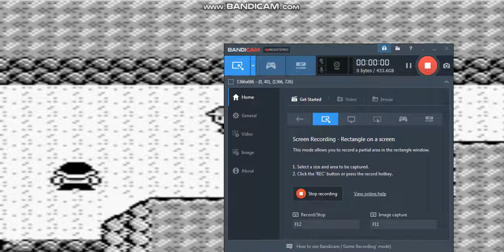Pokemon Green Episode 6.0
Character Design Atsuko Nishida
Character Design Ken Sugimori
Director Satoshi Tajiri
Executive Producer Hiroshi Yamauchi
Game Design Satoshi Tajiri
Game Scenario Fumihiro Nonomura
Game Scenario Satoshi Tajiri
Game Scenario Ryohsuke Taniguchi
Game Scenario Hiroyuki Zinnai
Map Design Kenji Matsushima
Map Design Koji Nishino
Map Design Fumihiro Nonomura
Map Design Satoshi Tajiri
Map Design Ryohsuke Taniguchi
Monster Design Motofumi Fuziwara
Monster Design Shigeki Morimoto
Monster Design Atsuko Nishida
Monster Design Satoshi Ohta
Monster Design Ken Sugimori
Monster Design Rena Yoshikawa
Music Junichi Masuda
Parametric Design Takeo Nakamura
Parametric Design Koji Nishino
Producers Tsunekazu Ishihara
Producers Takeshi Kawaguchi
Producers Shigeru Miyamoto
Programmers Junichi Masuda
Programmers Shigeki Morimoto
Programmers Takenori Ohta
Programmers Sousuke Tamada
Programmers Tetsuya Watanabe
Sound Effects Junichi Masuda